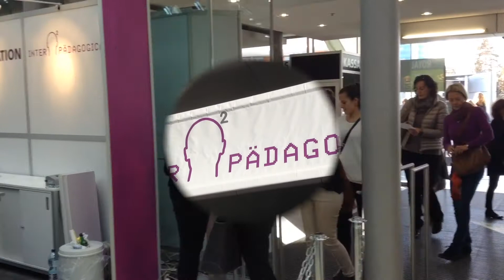CLV Interpädagogica 2015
Von 12. bis 14. Nov. 2015 war auch der CLV mit einem Stand auf der Interpädagogica 2015 im Linzer Design Center vertreten - natürlich war auch Clv.Tv vor Ort! Hier einige Eindrücke der Interpädagogica 2015.